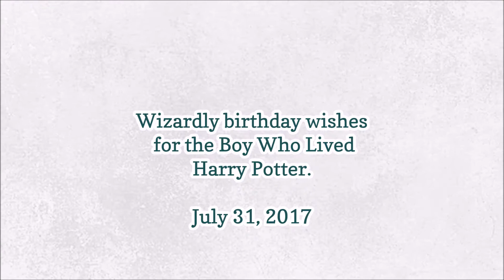Birthday wishes for The Boy Who Lived.